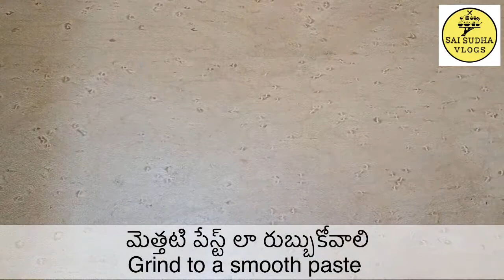బూడిద గుమ్మడికాయ కూటు|Ash Gourd Curry|Boodida Gummadikaya Kootu| Boodida Gummadikaya Pappu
Learn to make a different than usual recipe with AshGourd.